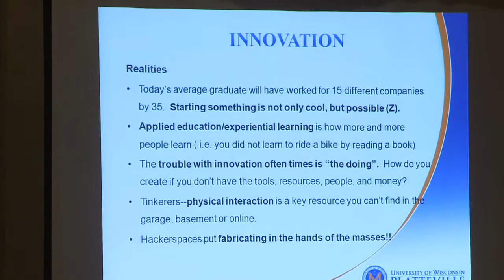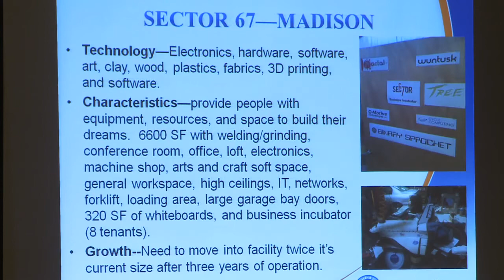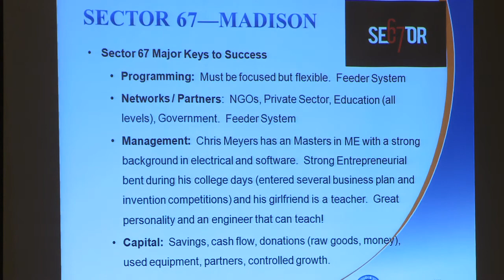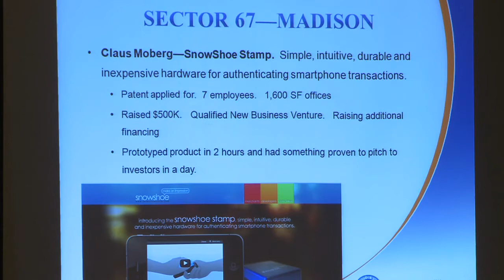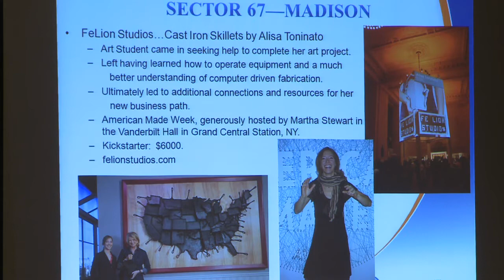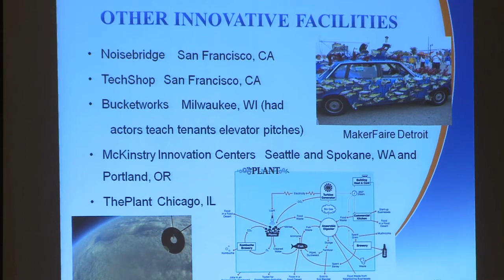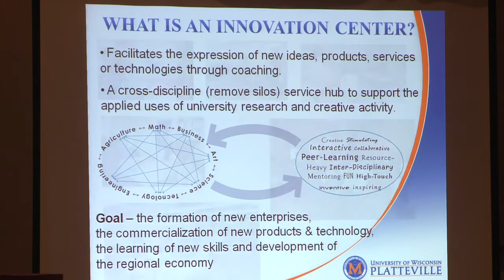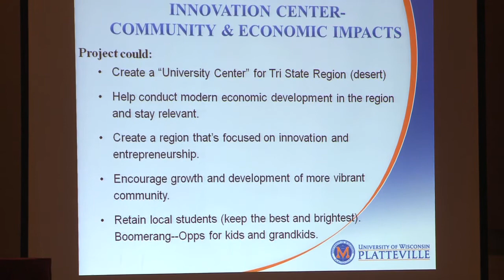Start-Up Manufacturing: Hacker Spaces - Michael Gay, Platteville Wiconson